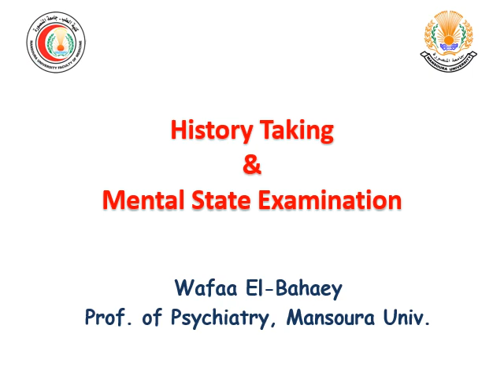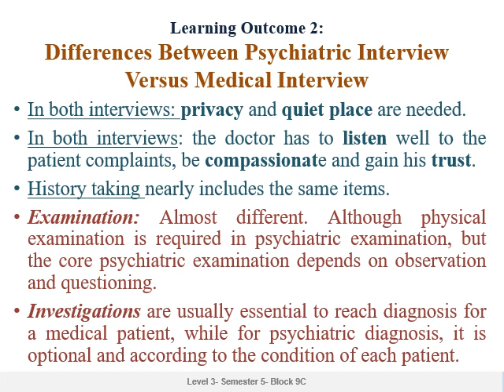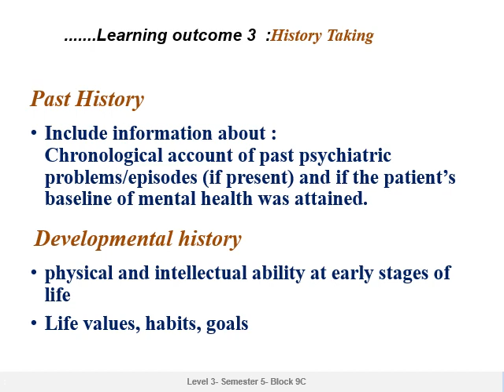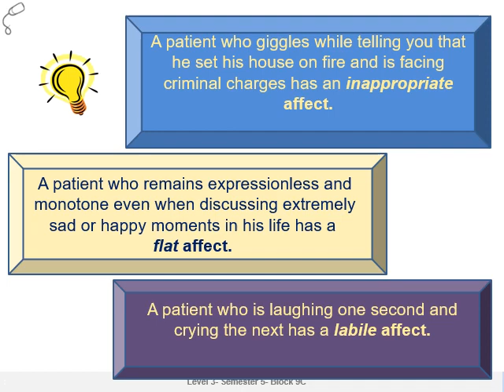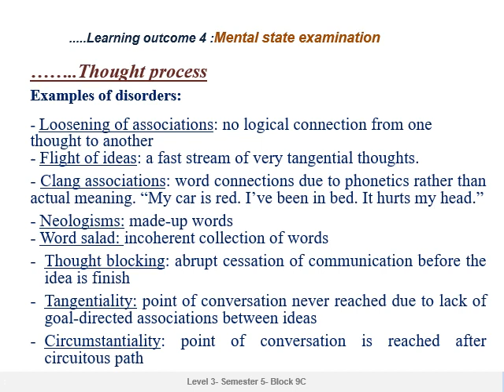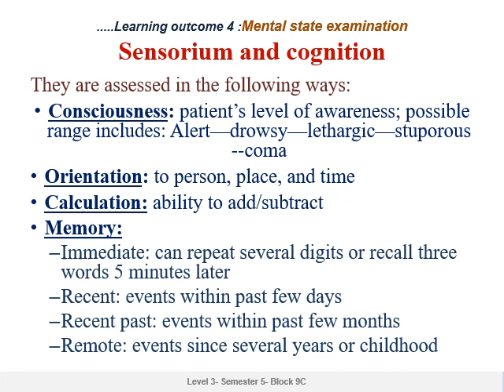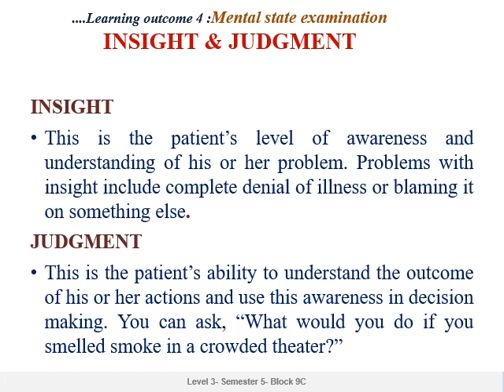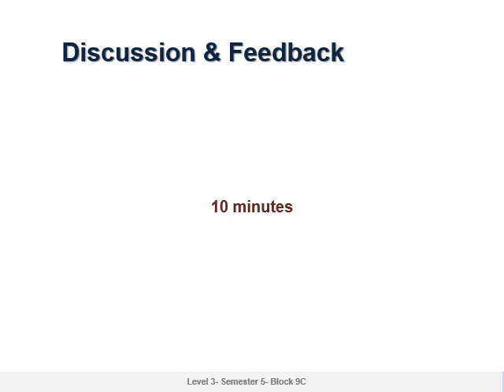History Taking & Mental State Examination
Prof. Wafaa Elbahaey
Semester 5